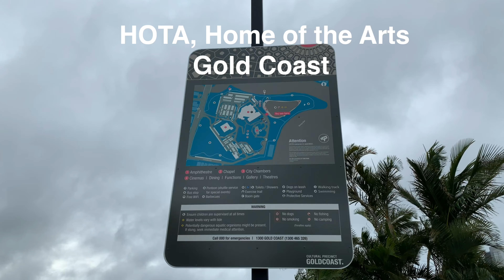Sunday at HOTA | Home of the Arts | Gold Coast